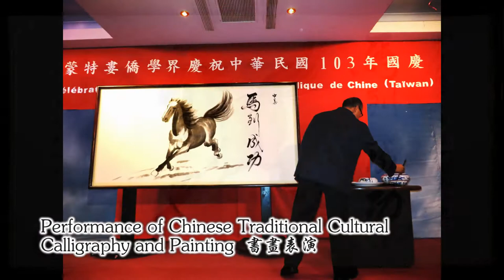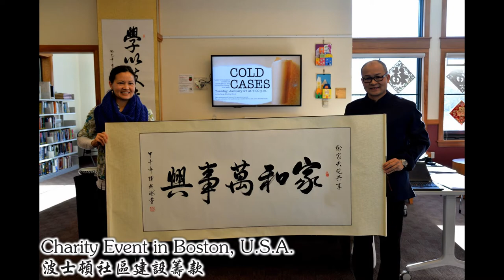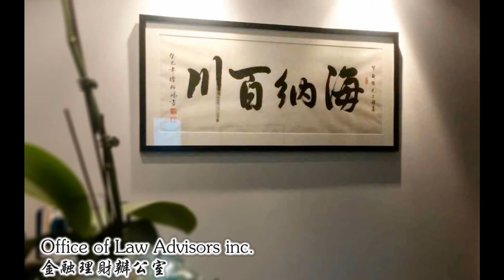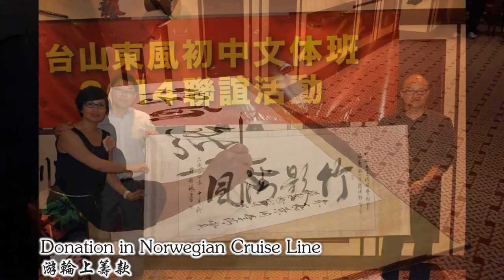谭超鸿 水墨画 书法 室内装潢 视觉艺术 设计集 Jason Tan Calligraphy Painting, Interior Design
Performer of Chinese traditional cultural calligraphy and painting.
Director of RENO-DESIGN HONGYI COMPANY.
Often contributes to charity events by donating his artworks.
Recognized and acknowledged career in art and design.